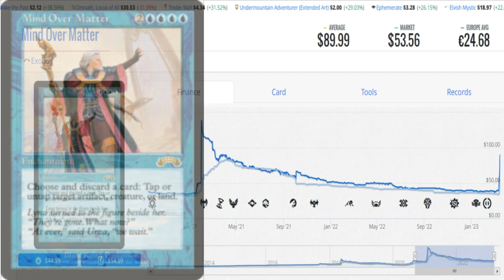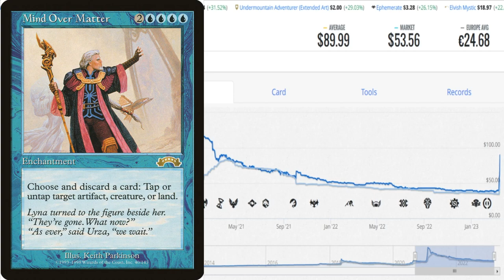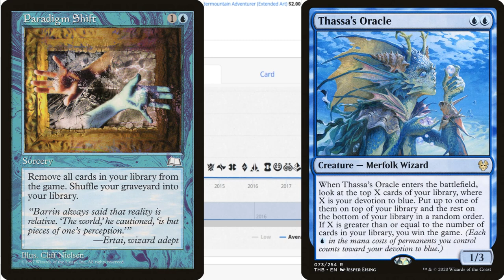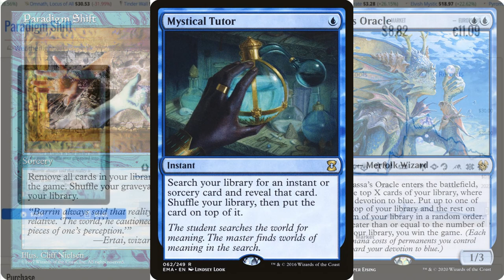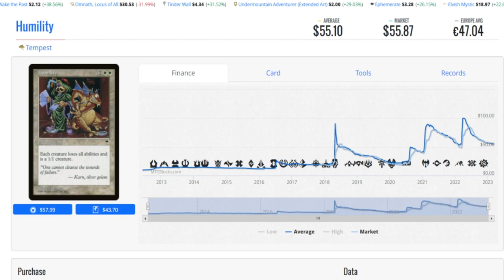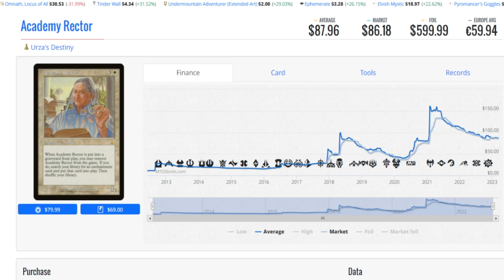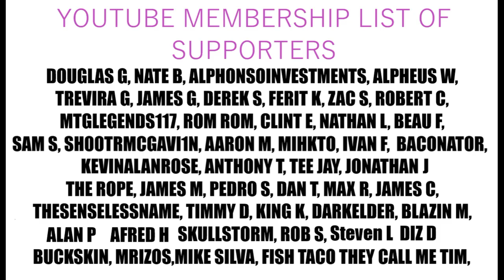Wait For It And You Will Win Timmies Forget